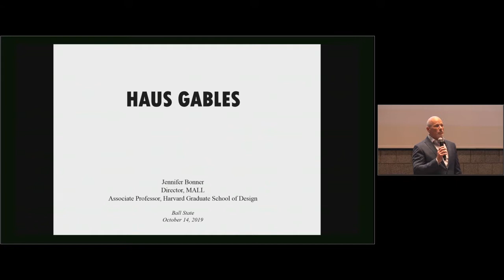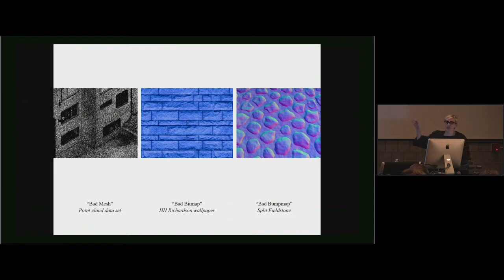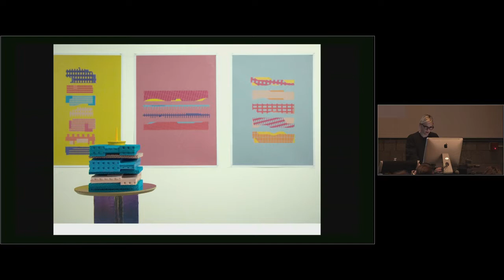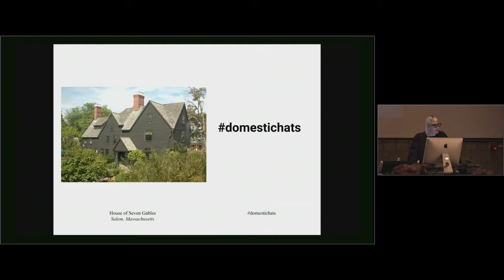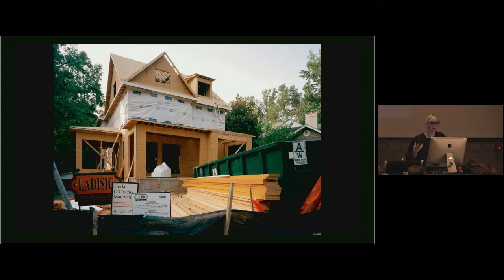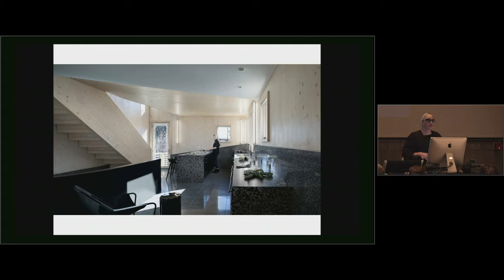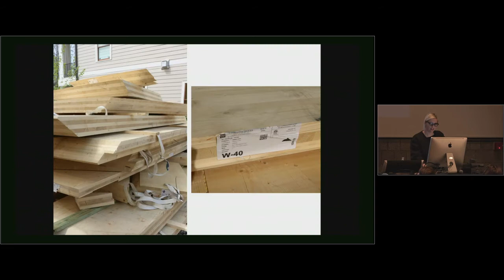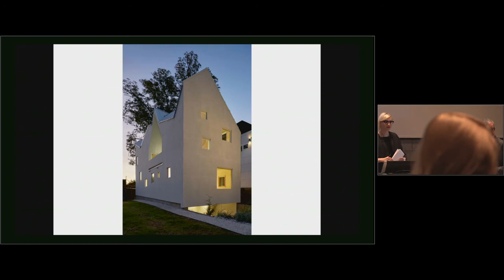Jennifer Bonner - CAP Guest Lecture Series - 14 October 2019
Jennifer Bonner, Associate Professor, Harvard University Graduate School of Design
Director, MALL

Haus Gables